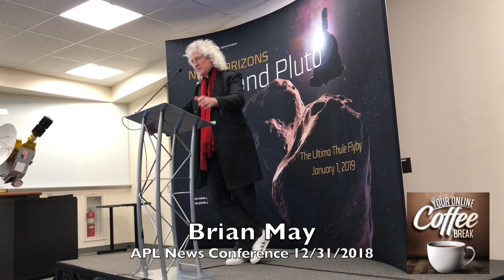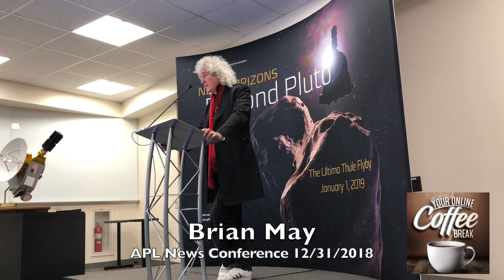Queen lead guitarist & astrophysicist Brian May - Blending Art and Science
Brian May on “Blending Art & Science”. We were fortunate to meet Brian earlier this week at JHU Applied Physics Laboratory (APL) for the Ultima Thule flyby. Here’s an excerpt from his news conference.